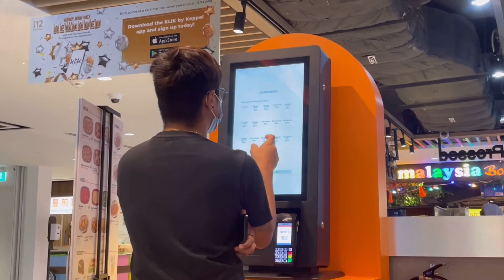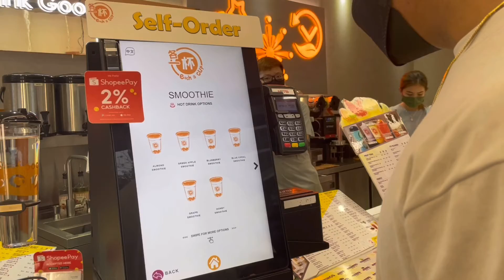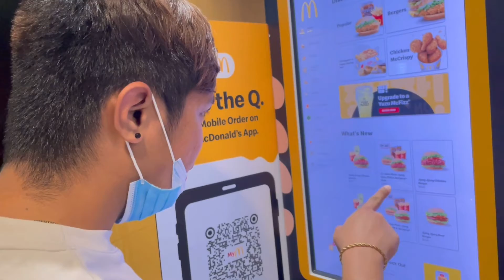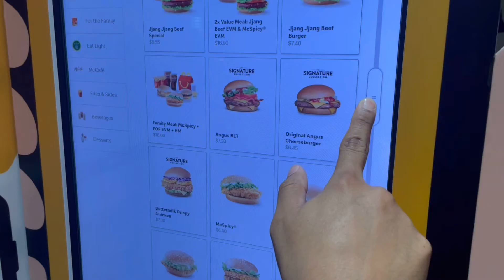Fort Canning, GOPIZZA, Steak at Astons, Roa’s 1st Month, Callista’s Baptism, Korean burger at Mcdo